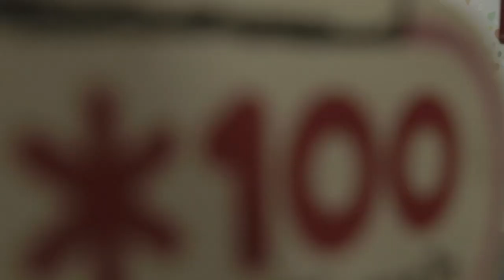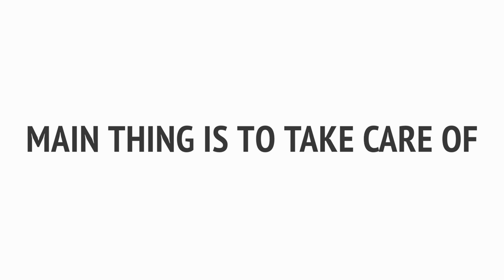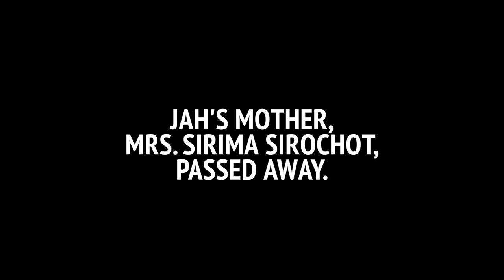MOTHER • A Daughter's Loving Care • Songkhla • THAILAND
Ja’s mother is 99 years old. She can't chew or get out of bed. “The main thing is to keep my mother alive,” says Ja.

The elderly are traditionally taken care of by their children at home in Thailand. This puts an almost unbearable  burden on the children but is also a chance for great expressions of love.

What do you think is better? Nursing homes or Die at Home?